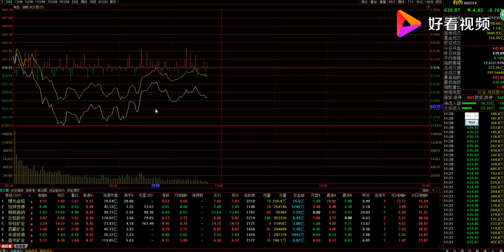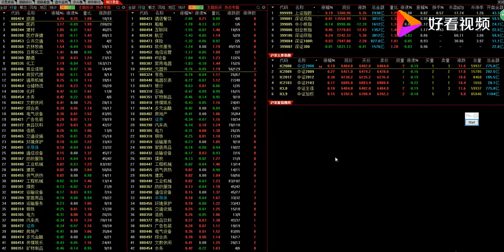A股午评：大盘突破3300点，还能继续涨吗？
A股午评：大盘突破3300点，还能继续涨吗？,本视频由梁铭炫原创提供,3905次播放,好看视频是由百度团队打造的集内涵和颜值于一身的专业短视频聚合平台